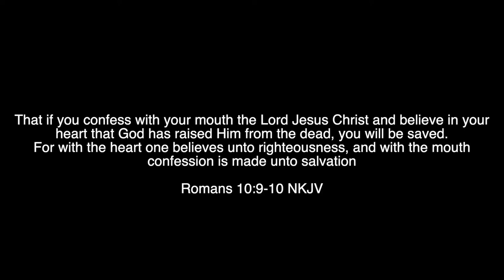Child Of God~Romaine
New Christian Hip Hop/Rap